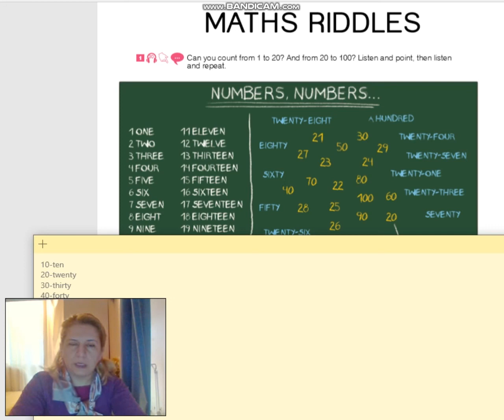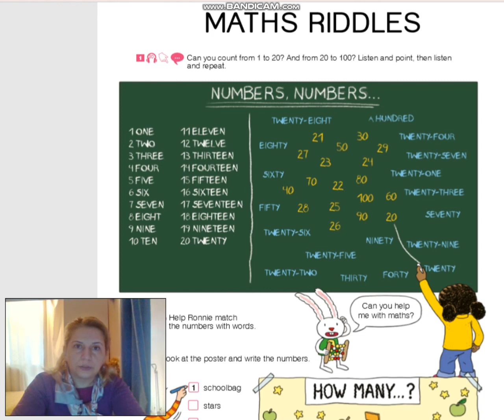Grade 3. N 43/pg.42 Maths Riddles -გვ. 42 მათემატიკური ამოცანები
ჩვენს შესახებ
სასკოლო პროგრამის უფასო ვიდეო გაკვეთილები. პროგრამა გამიზნულია სკოლის მოსწავლეების, მათი მშობლებისა და მეურვეების და უბრალოდ ინგლისურის შესწავლის ყველა მსურველისათვის.